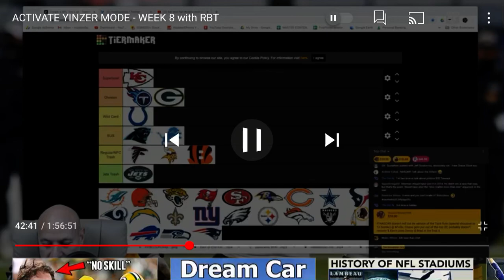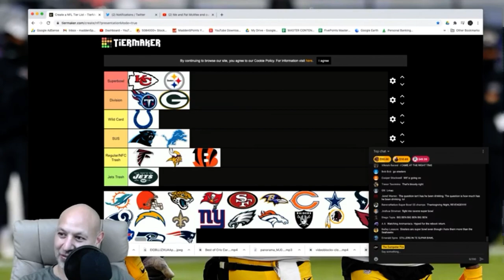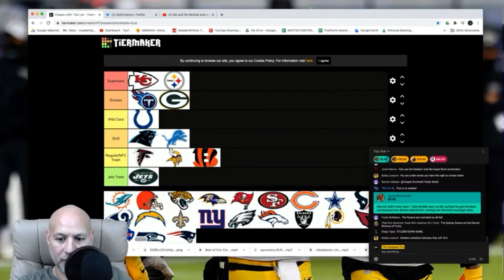Urinating tree 🚨YINZER MODE ACTIVATED 🚨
Urinating Tree going full yinzer mode during a dumpster fire podcast lol